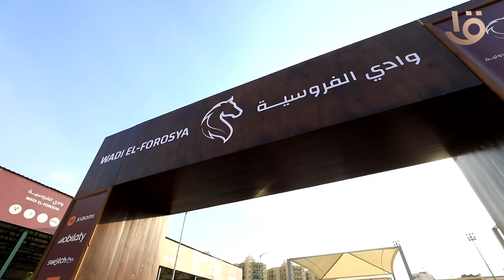اغنية بعنوان يا مرحبتين بمناسبة تنظيم البطولة الدولية لقفز الموانع بوادي الفروسية